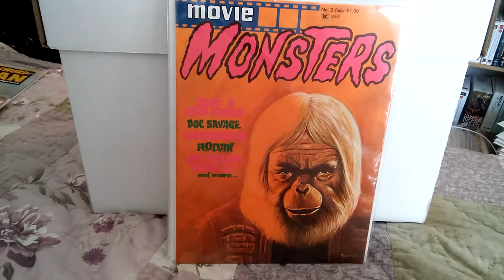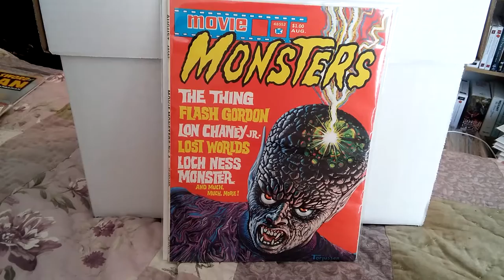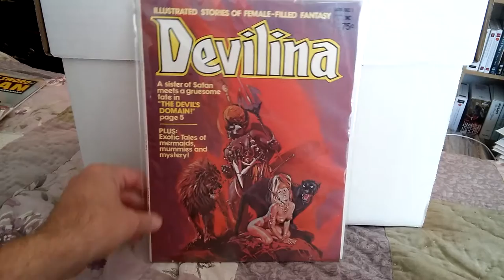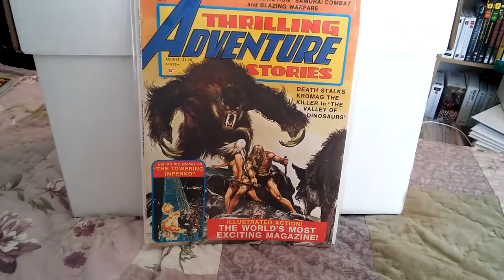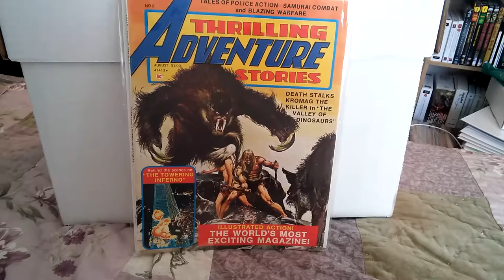Movie Monsters and the comic magazines of Atlas-Seaboard.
Martin Goodman's revenge!  Travel back to 1975 for a look at Atlas's attempt to dethrone Marvel.